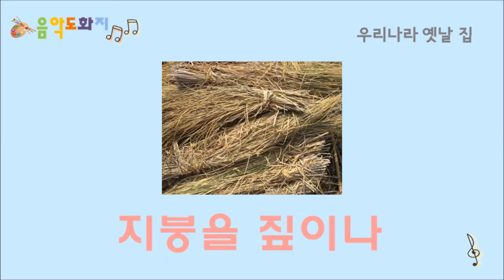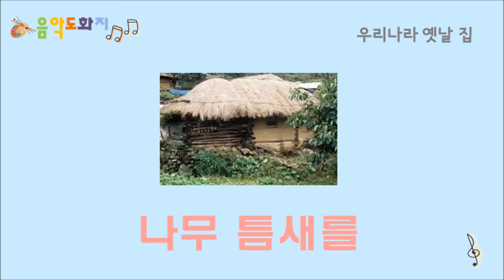[음악도화지_동요] 우리나라 옛날 집ㅣ초가집ㅣ굴피집ㅣ샛집ㅣ투막집ㅣ귀틀집ㅣ유아동요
[우리나라 옛날 집] 작사/곡 남승연
우리나라 옛날 집 초가집
무엇으로 만들었을까?
지붕을 짚이나 갈대로 얹은 집이죠

우리나라 옛날 집 굴피집
지붕을 나무껍질로 얹은 집이죠

우리나라 옛날 집 샛집
지붕을 억새로 얹은 집이죠

우리나라 옛날 집 투막집
못 없이 통나무로 지은 집이죠

우리나라 옛날 집 귀틀집
네모로 쌓은 나무 틈새를 진흙으로 매운 집이죠

우리나라 옛날 집 음원 스트리밍/다운로드 링크 (스트리밍과 다운로드는 유료입니다.)

*사진 출처*
위키백과 - 초가집, 짚, 갈대
두피디아 - 굴피집
나무위키 - 샛집, 투막집
한국민족대백과사전 - 귀틀집